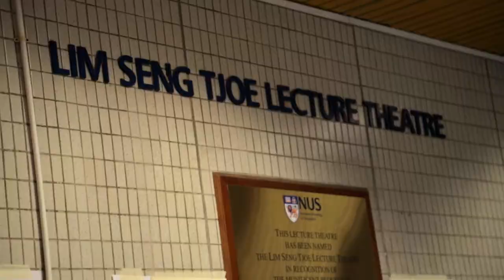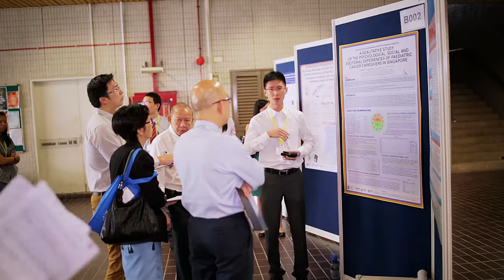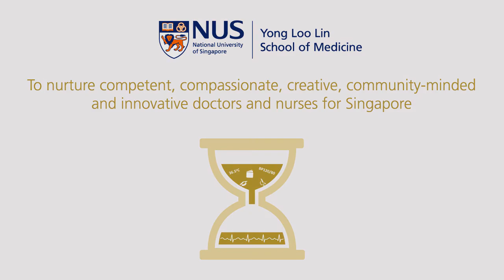10th Student Medical-Nursing Education Conference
The 12th Student Medical-Nursing Medical Conference held on 16 Aug saw over 400 first year medical and nursing students attending.

It aims to expose future generations of doctors and nurses to the professional skills and behaviours expected of them. This year's theme from “From Patients to Professionals: 10 Years Forward” emphasized the importance of patient-centered care and its role in holistic, quality healthcare.

Hear what members of the organising committee and participants have to say about the conference!